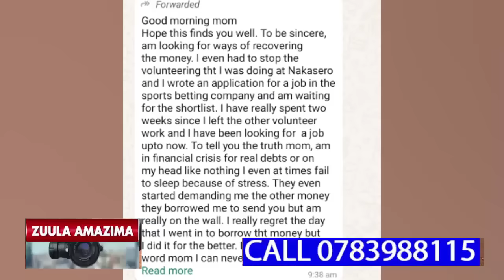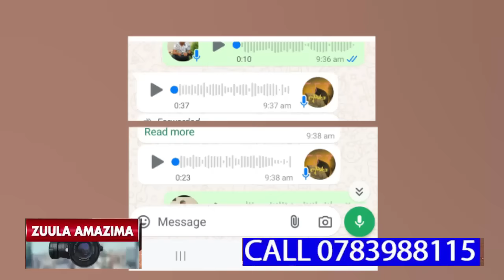SENTE YAKADAAMA ELABYE. WUUNO MUTABANI EYAKOZESA SENTE ZAMAAMA WE NAZIGULAMU EBIPAPULA BYA MAWULIRE.